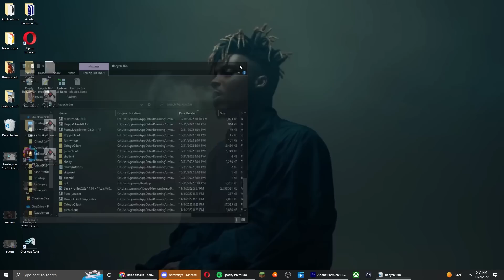Addressing My Ban + A Thank You To Everyone (Hypixel Skyblock)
(Hacker tier and above gets a shoutout every video.)

✦ I stream usually once a week so feel free to stop by if you have questions.

✦ pack: prism - refraction 250k pack